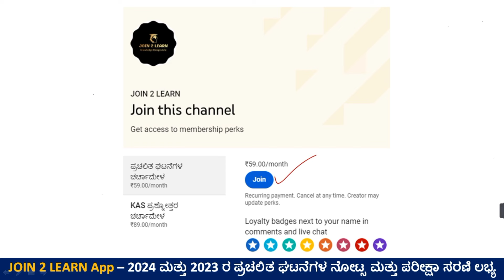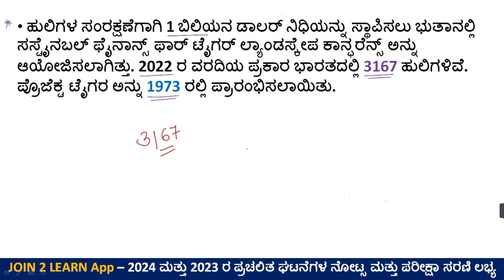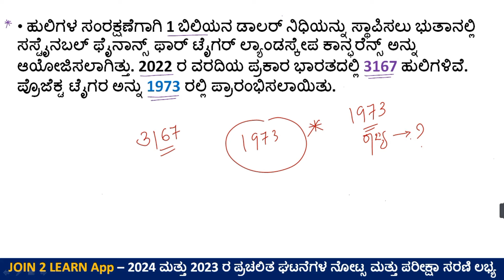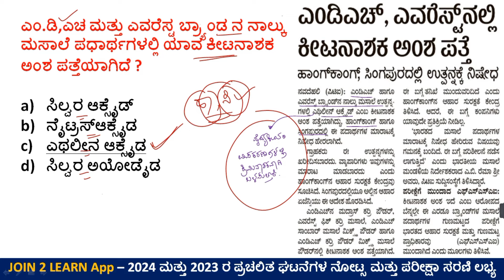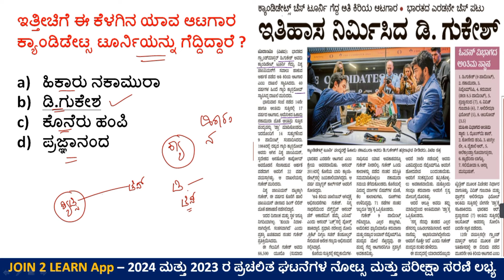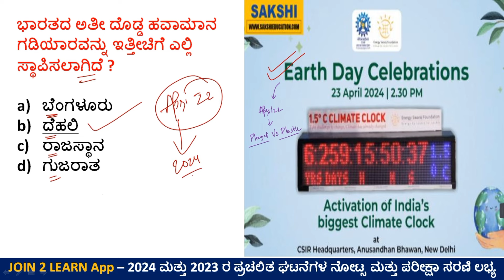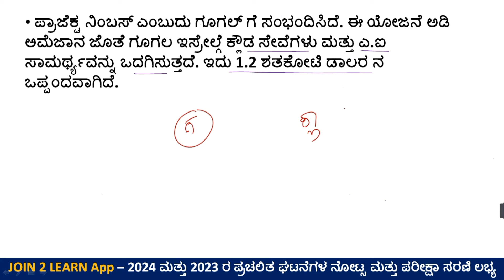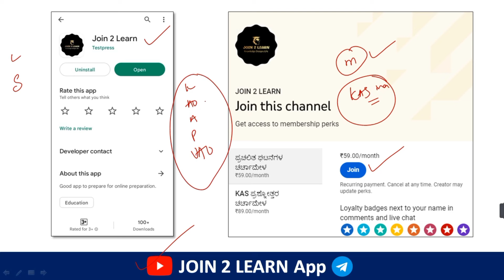24 April Current affairs 2024 | Current Affairs 2024 In Kannada | JOIN 2 LEARN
24 April Current affairs 2024 | Current Affairs 2024 In Kannada | JOIN 2 LEARN

2024 ರ ಪ್ರತಿದಿನದ ಪ್ರಚಲಿತ ಘಟನೆಗಳ ಎಲ್ಲಾ ತರಗತಿಗಳು ಈ ಕೆಳಗಿನ ಲಿಂಕನಲ್ಲಿ ಲಭ್ಯವಿರುತ್ತದೆ ( ಕರ್ನಾಟಕದ ಎಲ್ಲಾ ಸ್ಪರ್ಧಾತ್ಮಕ ಪರೀಕ್ಷೆಗಳಿಗೆ ಉಪಯುಕ್ತ )

.Important Essays for 402 PSI Exam